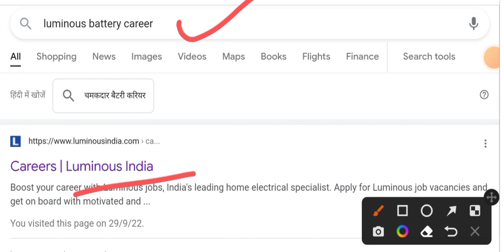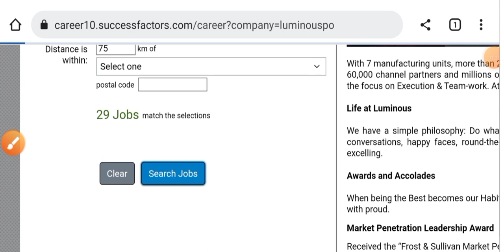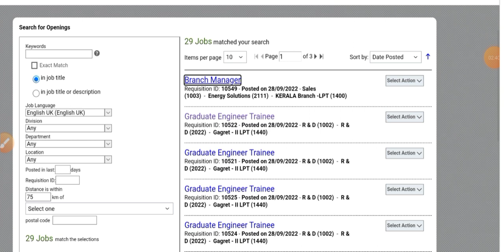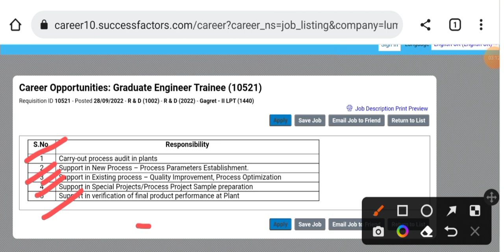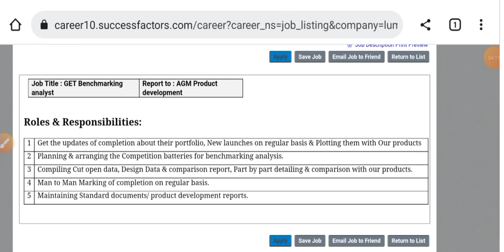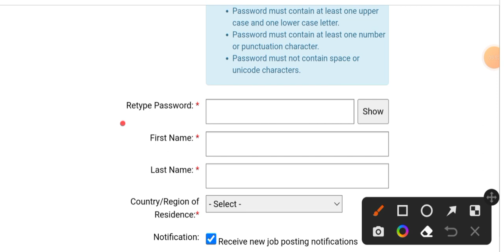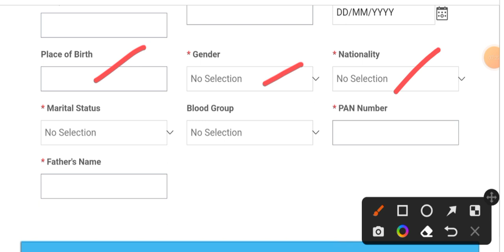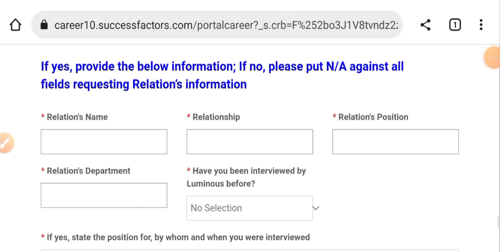Graduate Engineer Trainee Vacancies in Luminous Battery India I Fresher Jobs I Top Engineering Jobs